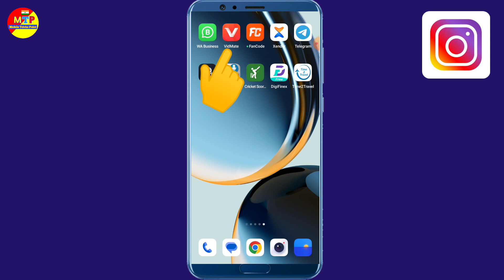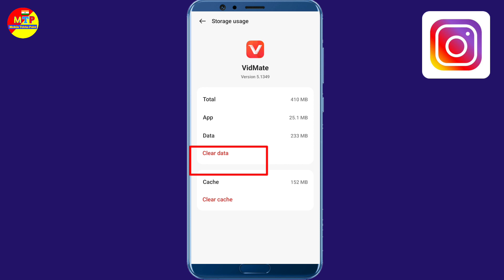Instagram analysis failed problem solve | Analysis failed problem instagram ! in hindi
video questions
Instagram analysis failed problem solve Analysis failed problem instagram